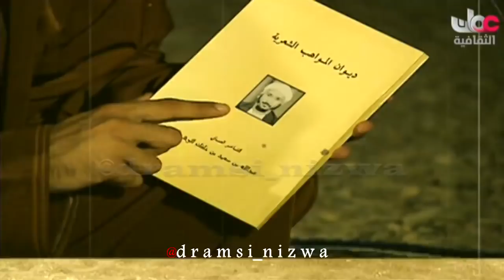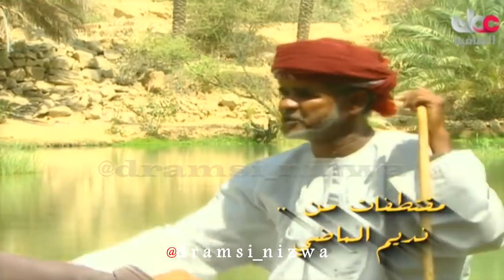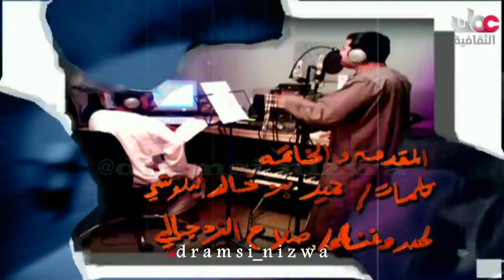مقتطفات من نديم الماضي تقديم حميد البلوشي الجزء الثاني